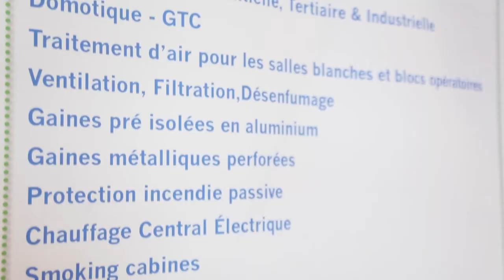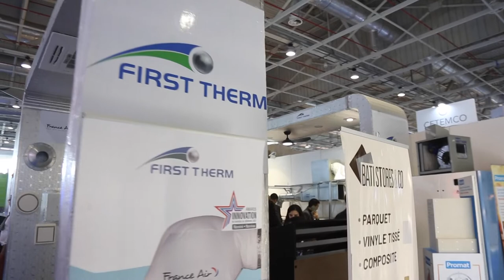MAGNOVENT - SIB 2022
Interview avec Mr Trevisan  Hubert  Responsable Commercial International - SIB 2022